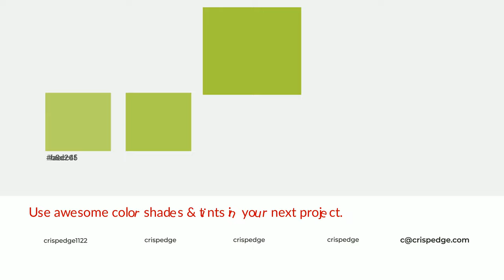Shades & Tints of Android Green color a4c639 A Cool Green color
Shades of Android Green color a4c639 Cool Shades of Android Green color with Green hue for your project!

Shades
Hex 91b032

Tints
Hex aecc4f